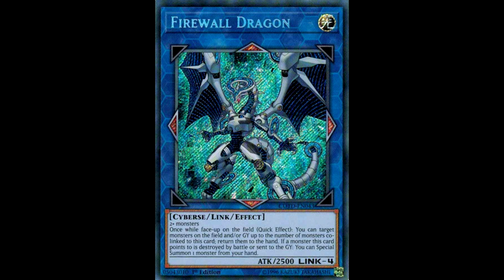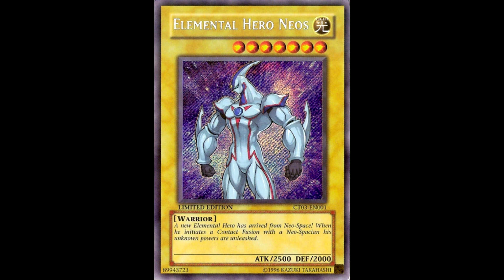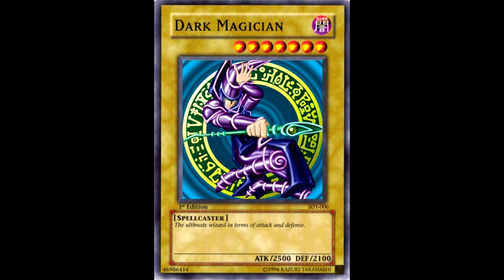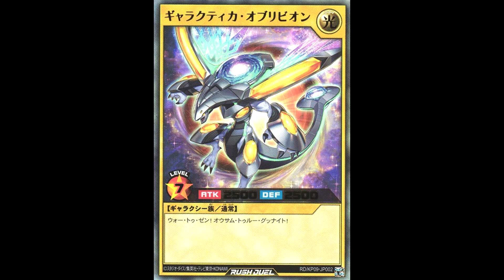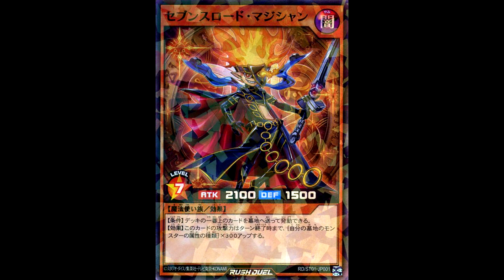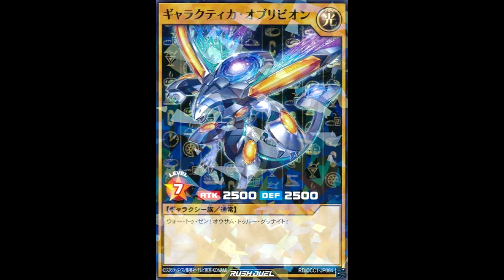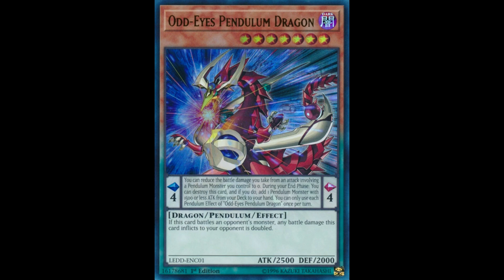All Yugioh MC Ace Monsters Ranked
Each yugioh protagonist has an ace and today we're going to see which of those is the best at being said ace